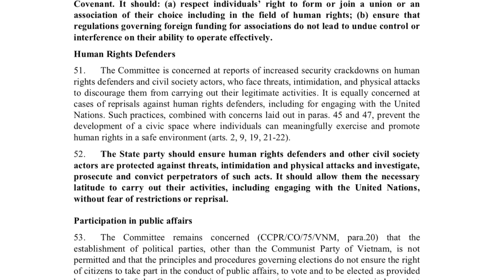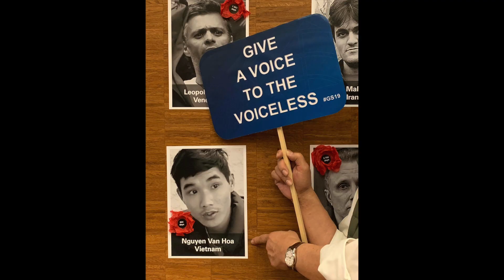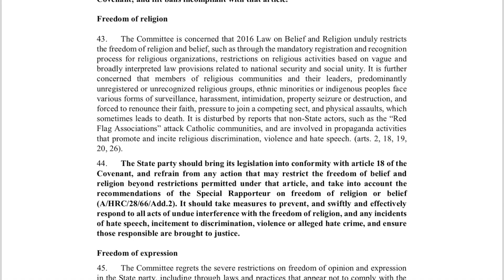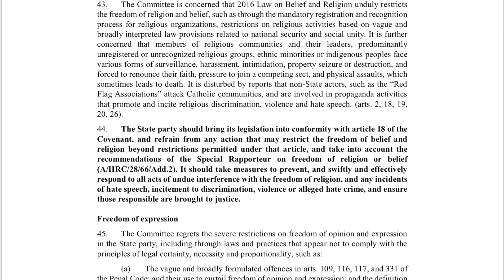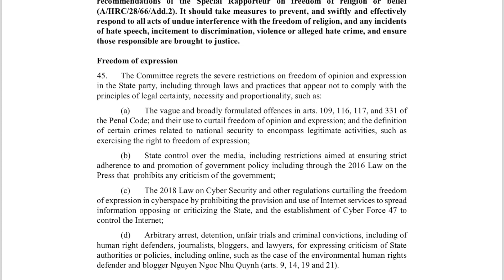Uỷ Ban Nhân Quyền Liên Hiệp Quốc chỉ trích Việt Nam đàn áp giới bất đồng chính kiến